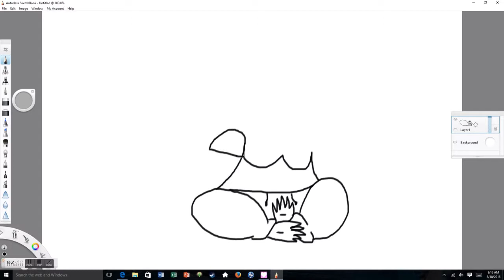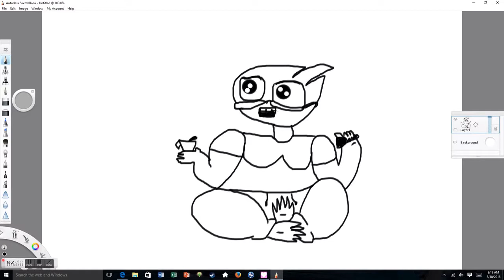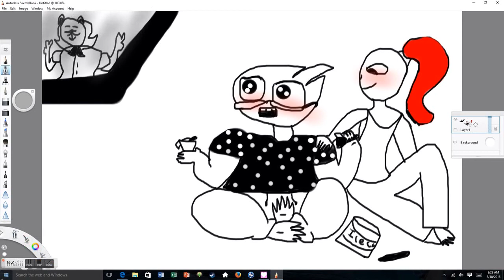Copy of Alphyne Speed Art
Alphys X Undyen one of my ships in UnderTale speed art